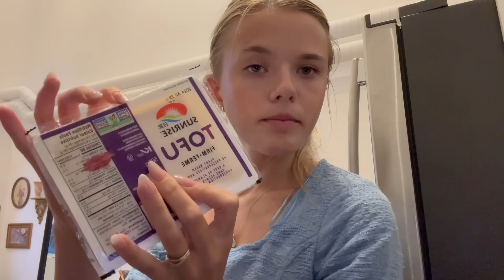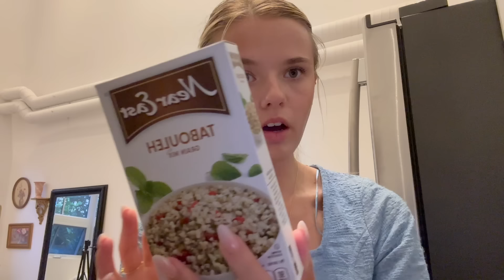Vegan Grocery Haul! 🥝🫐🥐 (Ontario, Canada)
Main channel: Oceans ASMR
Clothing line insta and tiktok: oceanna.the.label
Main insta & Tik Tok: oceanna.fayantbarz
ASMR insta: oceans.asmr